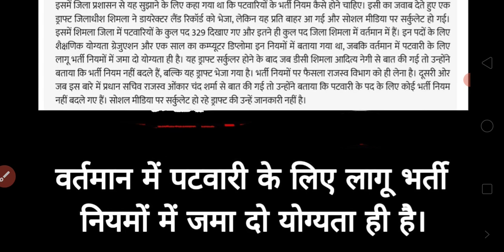पटवारी भर्ती के योग्यता नियम अभी नही बदलेंगे । विभाग ने भेजा पुष्टि पत्र। देखे पूरी खबर